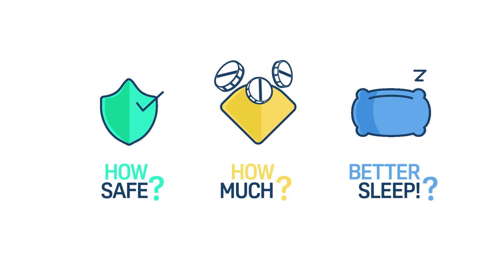MOTION GRAPHICS - One Care Media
Motion graphics and content editing from a plain script and voiceover. Art and animations created by me.

For Sleep Foundation, a company owned by OneCare Media based in Seattle, Washington.

By Simón Bermatov.